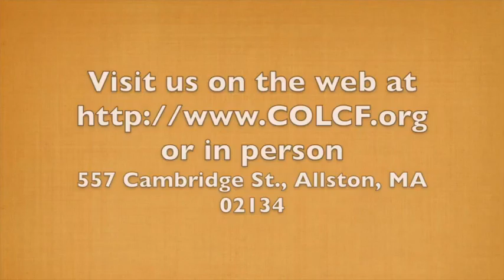God's Got You! 6.7.2015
Stephanie Neal-Johnson from Community of Love Christian Fellowship in the Allston neighborhood of Boston, Massachusetts preaches the powerful word of God.